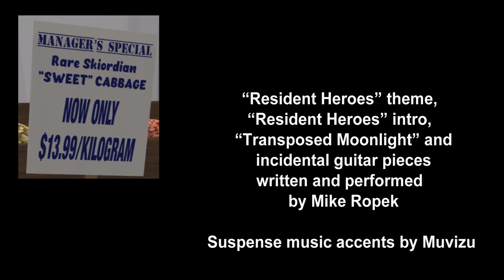A Matter Of Taste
When a customer is over sampling the produce, the grocery store manager seeks help.